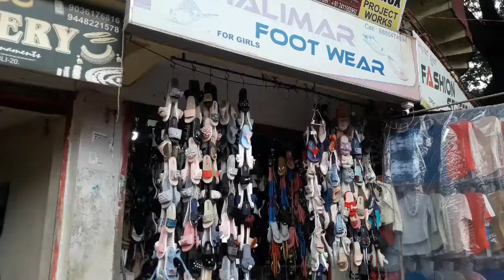Hubli shopping places🎀street shopping🎀sandel,slippers,shoes under 200 🎀crystal Joyful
Hello everyone
My self Nirmala

❤ crystal Joyful ❤

I m uploading daily basis vedio.

Hubli shopping places🎀street shopping🎀sandel,slippers,shoes undef 200 🎀crystal Joyful

I hope you like dis vedio🎀
Help me to grow more .I m uploading daily vedios .